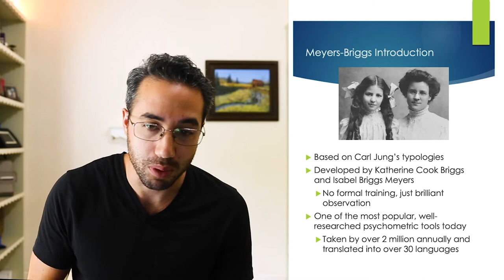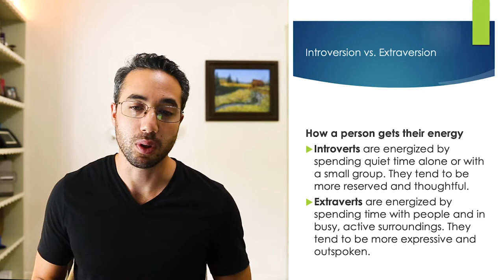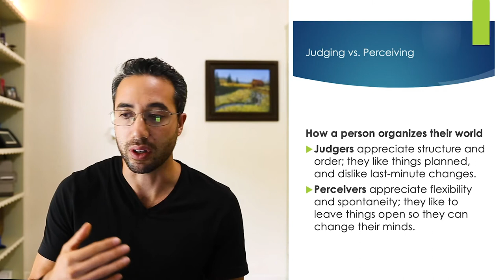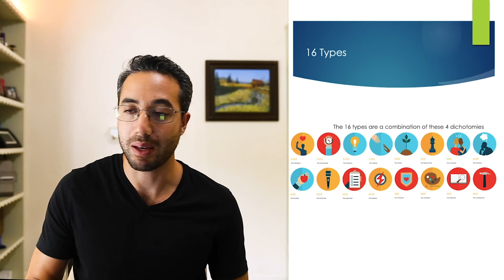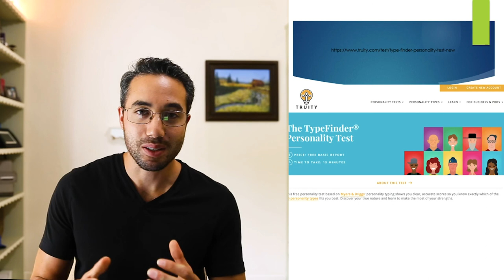Myers Briggs | Self Assessment Series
This video lecture is for my senior students in Kinesiology Capstone, a class where we wrestle with matters of vocation, calling, faith, and professional development as they prepare to graduate. If those topics sounds interesting to you, then check out the playlist

If you're here looking for my strength and conditioning, sport science, or kinesiology content, you can find those playlists below:

Some questions to consider in the comments:
What was the most surprising result?
What was the least surprising result?
What insights did it reveal?
Do you agree or disagree with the description of your personality?